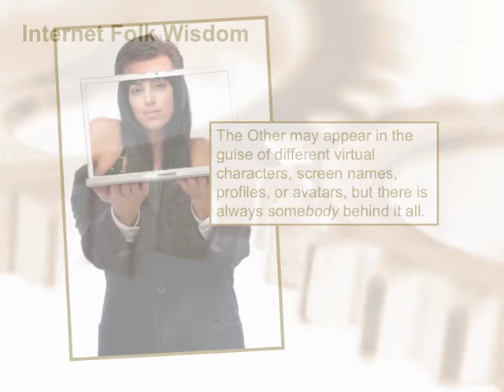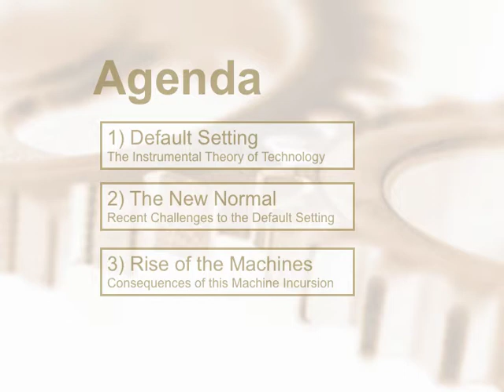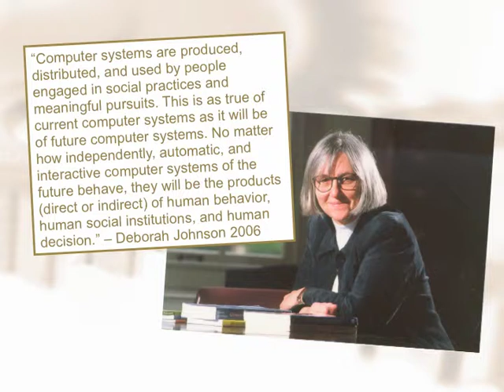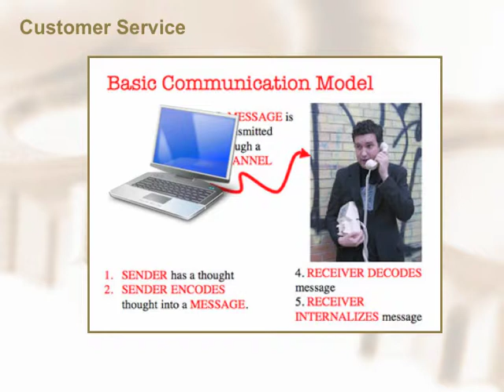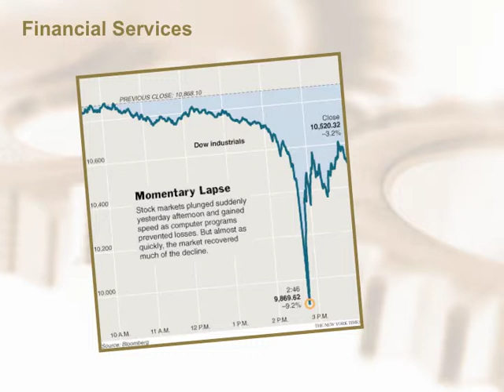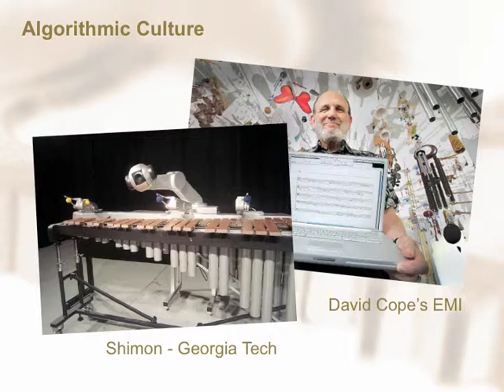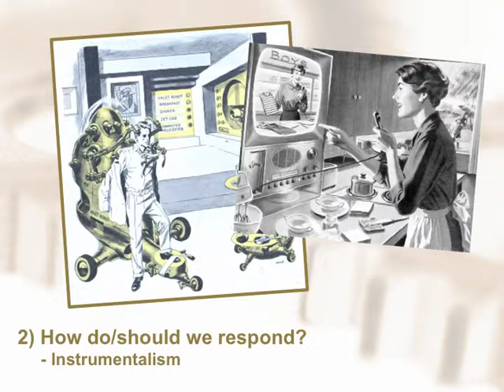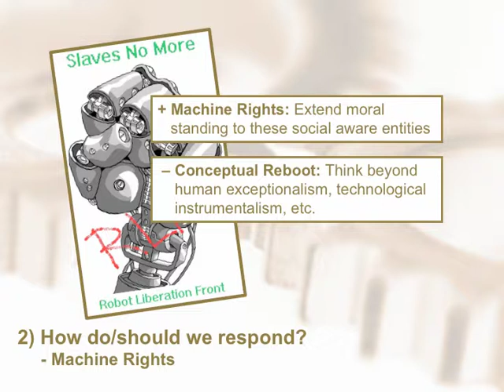Responsible Machines: A Transformation in the Subject of Digital Ethics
David J. Gunkel - Northern Illinois University
Presentation for the Third Annual International Symposium on Digital Ethics. Loyola University Chicago, 4 October 2013.